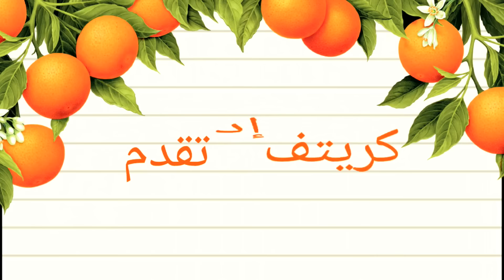ماذا يحدث عند إضافة البيض إلى القهوة؟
القهوة لذيذة لكن اذا اضفت البيض تصبخ مفيدة جدا

Logo: CreativeAid
Video: CreativeAid
Watermark: CreativeAid
Content: CreativeAid